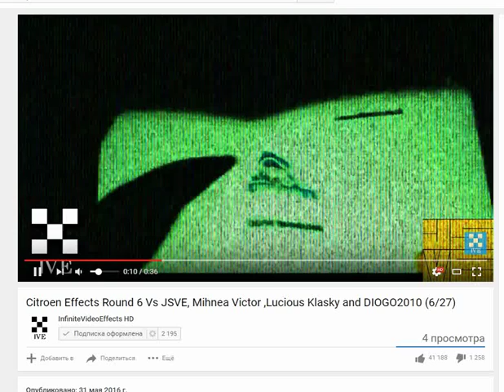Guys, i found the lag! [VERY SUPER LAST VIDEO]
This is a problem with likes/dislikes. 4 views: AND 41K LIKES AND 1K DISLIKES?
UPD: NOT CODE!!! A REAL LAG